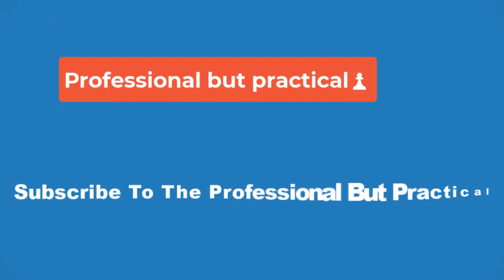🔴Former Disney Halloweentown Costars Kimberly J Brown and Daniel Kountz Are Married All the Det🔴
The couple tied the knot in California on April 19, surrounded by 92 guests, including actress Lacey Chabert, who served as a bridesmaid

Tomas Skaringa, The Big Affair

Kimberly J. Brown and Daniel Kountz are married!

The former Halloweentown II: Kalabar's Revenge costars tied the knot on Friday, April 19, at the Spanish Hills Club in Camarillo, Calif., surrounded by 92 loved ones.

The couple — who planned their nuptials with the help of Kaylen Davidson of Sara Judith Events — tells PEOPLE they were immediately drawn to the stunning scenery of the private club.

"You get married over the mountains," says Brown, 39, of the location. "It was just so beautiful when we first went there. It was the first venue we saw, but we quickly found ourselves comparing every other venue against it."

Related: Halloweentown’s Kimberly J. Brown Shares Wedding Planning Update: 'I've Been Having a Blast' (Exclusive)

Their overall vision for the wedding was "understated elegance," so they let the natural beauty of the venue shine, focusing on a soft color palette of white and blush pink, with black accents for a modern touch.